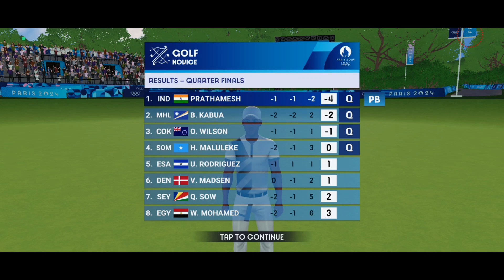Olympics Go Paris 2024 | Golf - @gamingkings11 ⛳⛳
In this video, I’ll show you the - Olympics Go Paris 2024 - Gameplay - Enjoy!

In this video, Get ready for some intense mobile gameplay with Olympics Go Paris 2024 Join me as I
showcase this exciting game and give you a glimpse into the action-packed
world of Olympics Go Paris 2024. With stunning graphics and smooth controls, this game is

Experience the thrill of the Olympics like never before with the Olympics Go
Paris 2024 game, available on both Android and iOS. Immerse yourself in a
vibrant virtual world where you can compete in a variety of sports, showcasing
your skills and aiming for gold.

Let's play!

Play Store Link - ( Android )

App Store Link - ( iOS )

other link - (Latest VERSION , Unlimited Money )

Hi there if you're new to my video my name is Gaming Kings. I'm a no documentary mobile (Android/iOS) game maker
and YouTuber. I've made different types of games in action, adventure, racing, sports, etc.

ABOUT MY CHANNEL:

Hey,
     I am a YouTuber Gamer, Here I will show Any Android / iOS Mobile game on YouTube.
Sometimes it is tough to find a game that you like.
this Gaming Kings YouTube channel will help you find a match to your liking.
I always try to answer your questions about games and assist you in the comments.

Thanks, all my YouTube friends :))

Start the Game, Enjoy!!!